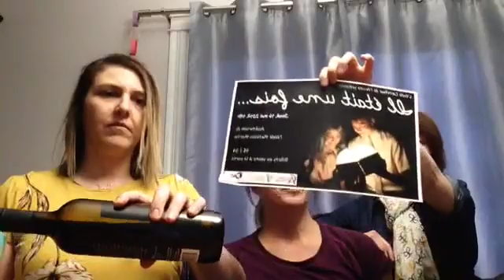''A derailed Mother'' avec Amanda Rondeau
Personne n'est à l'abri des maladies mentales et Amanda peut très bien vous le témoigner sans taboos!